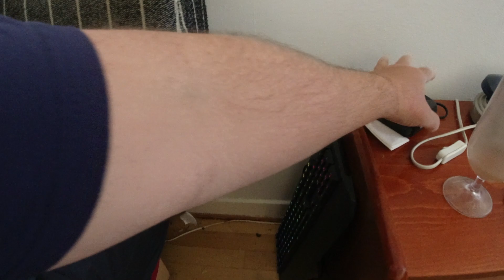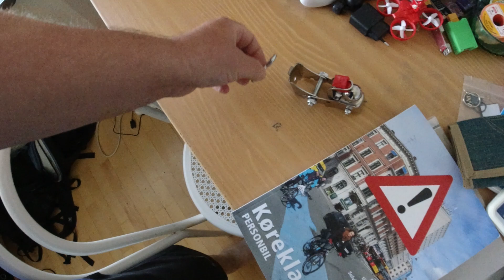MongoTV_3224 - English Vlog_0131 - Heatwave Denmark 9 AM Morning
I got like less 1 houre of sleep tonight from 8.15 AM morning to 9 AM, that was not mutch :-) I not go back sleep again. I allway set my alarmclock til 9 AM, no matter how late i sleep, but 8.15 was a bit to late, i did sleep like a bit more then half houre, thatr not enough. Is a heatwave today in Denmark, i could had go to the beach or into capital Copenhagen and record viceo, but not tday and in a heatwave 30 C, i just stay at home, i am close to get out of money too.